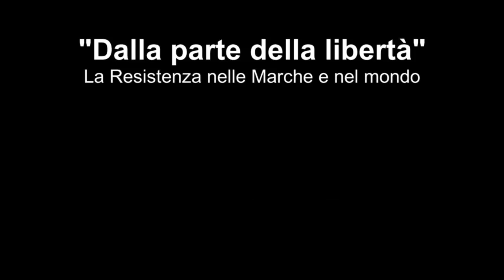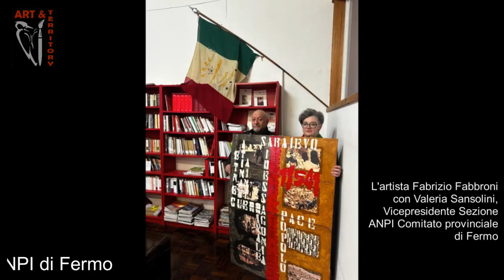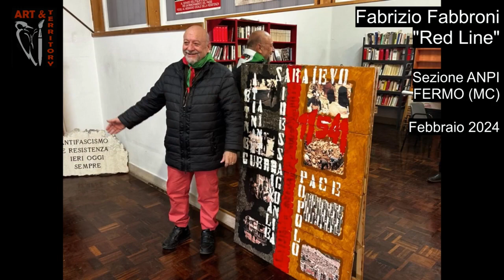"RED LINE"OPERA DONATA AD ANPI PROVINCIA DI FERMO DELL'ARTISTA FABRIZIO FABBRONI SABATO 24-02-2024